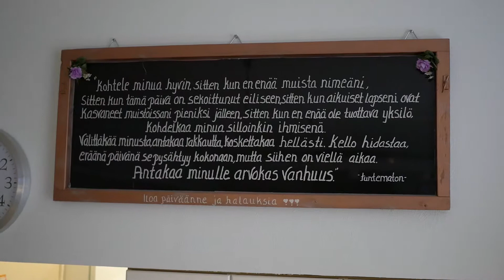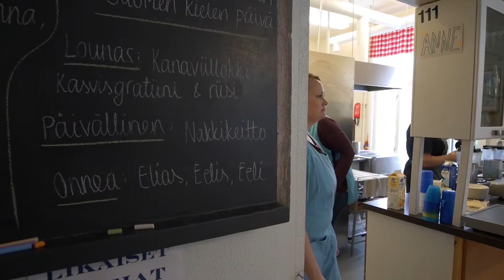Silamuskodin kokemuksia Imatran Seudun Kehitysyhtiöstä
"Kaikkien näiden vuosien ajan on meillä ollut hyvin matala kynnys ottaa yhteyttä." Lue lisää